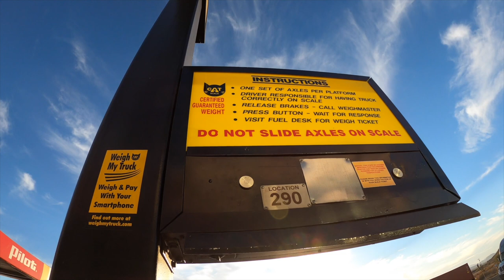RV Travel Moving Day / CAT Scale Weigh-In | Full Time Motorhome Living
We're on the move heading back to our Winter Home Base in Scottsdale AZ.  Come along as we take an overnight stop in Quartzsite and make a CAT Scale pit stop before arriving home to Scottsdale.

0:00 - 2:05 Driving to Quartzsite
2:06 - 4:24 Overnight Boondocking in Quartzsite
4:25 - 7:59 Weighing in at the CAT Scale
8:00 - 11:10 Arriving back to Phoenix